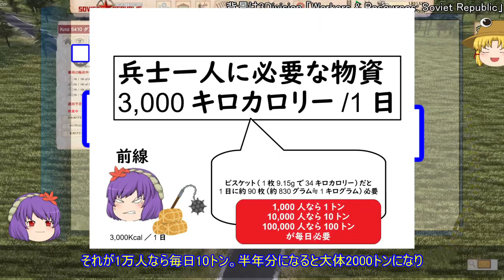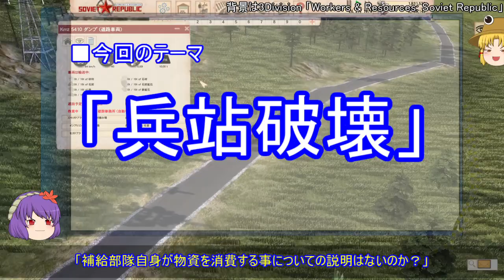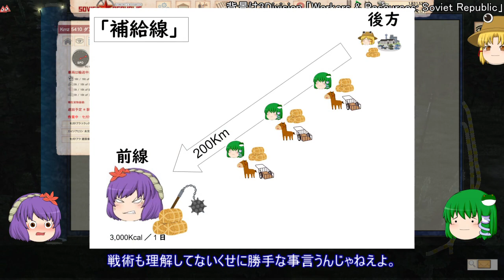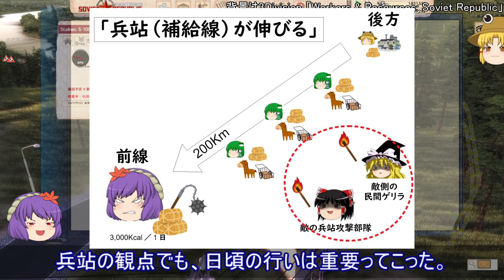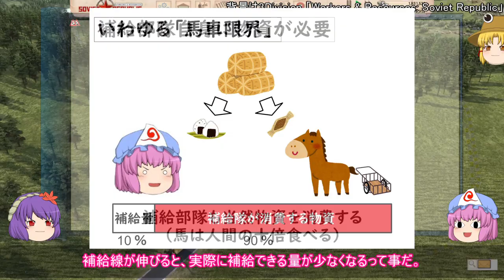【ゆっくり解説】兵站に関する一考察（兵站破壊篇）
「兵站」解説シリーズ第四回は「兵站破壊」について。
兵站を破壊するものは「敵の攻撃」と「補給部隊自身」のふたつという話です。

背景：Workers & Resources: Soviet Republic